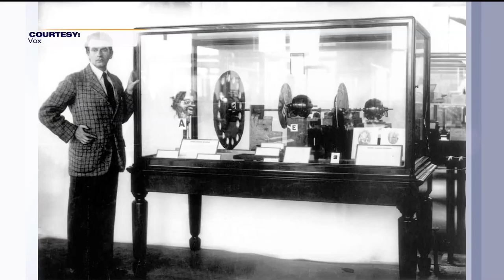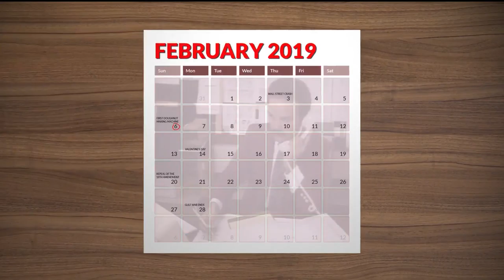Trtan Back Time - 7/1/19